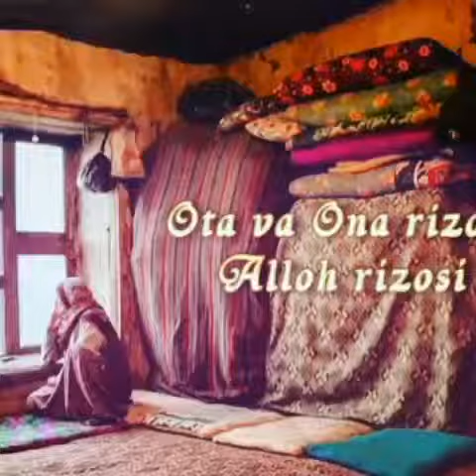Ona muqaddas onangiz asrang